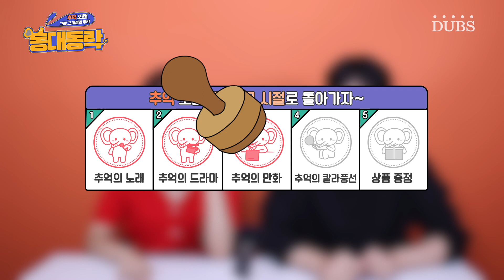추억 소환! 그때 그 시절의 우리 - 동대동락 1화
함께해서 즐거운 동대생들, 동대동락!

"맞아. 그때 그거 너도 기억나?"
우리들의 기억 속에 남아있는 그때 그 시절!
추억의 노래부터 드라마, 만화, 칼라풍선, 불량 식품까지.
함께 이야기하며 떠올려 보자!

연출 김유진
촬영/편집 백민 정민경
출연 손순익 이혜현
제작 DUBS